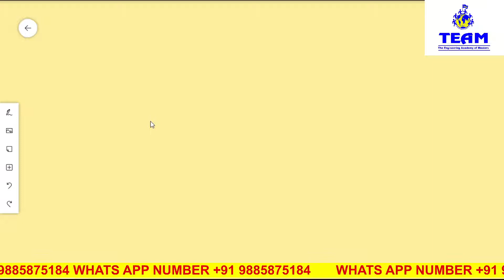Problem on Linear Differential Equation of First Order/Integration Factor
in this video we are solving Problem on Linear Differential Equation of First Order
Dear friends, based on  students request , purpose of the final exams, i did chapter wise videos in PDF format, if u are interested,  you can download Unit wise videos by clicking the below links
TEAM Education
  • 3 hours ago

Unit 2: Higher order DE.

Unit 7: Special Functions
Beta & Gamma Functions